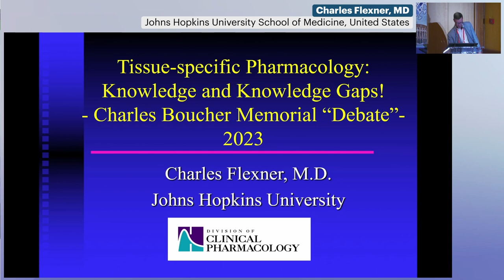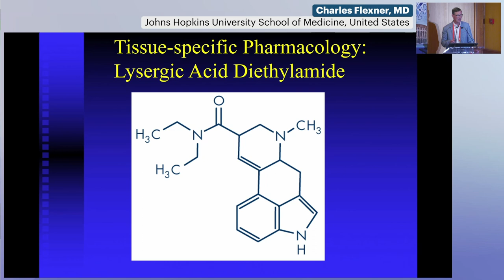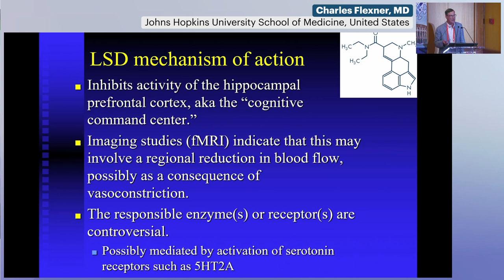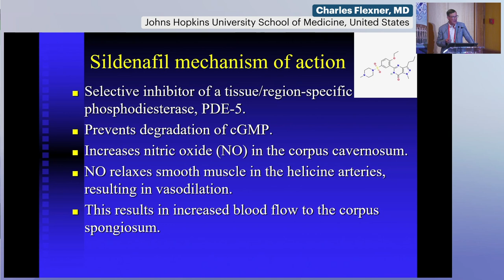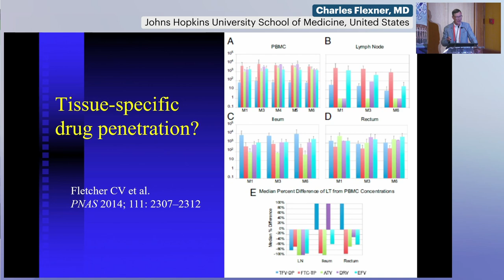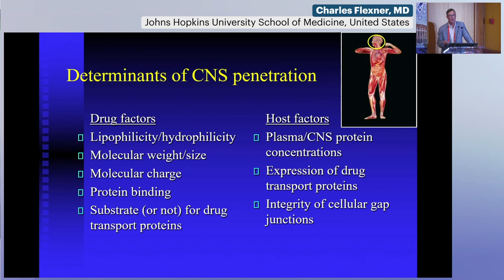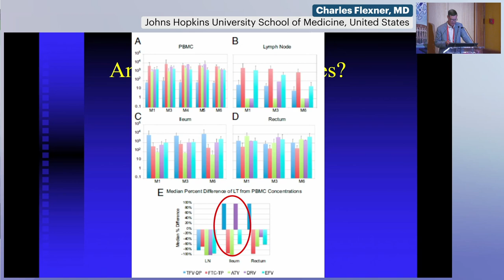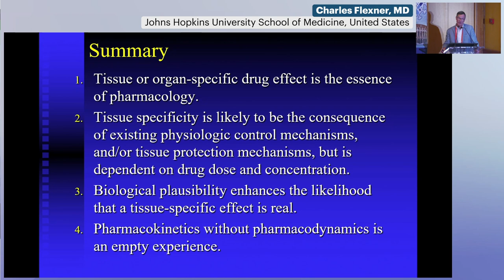Tissue-Specific Pharmacology: Knowledge and Knowledge Gaps | Charles Flexner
Lecture: Tissue-Specific Pharmacology: Knowledge and Knowledge Gaps

Speaker:
Charles Flexner, MD
Johns Hopkins University School of Medicine, United States

Presented at the International Workshop on Clinical Pharmacology of HIV, Hepatitis, and Other Antiviral Drugs (Antiviral PK) 2023

About the workshop:
The International Workshop on Clinical Pharmacology of HIV, Hepatitis, and Other Antiviral Drugs 2023 took place as a hybrid workshop from 11-13 September 2023 in Rome, Italy.

The International Workshop on Clinical Pharmacology of HIV, Hepatitis, and Other Antiviral Drugs gathers leading experts to discuss all aspects of the optimal use of antiviral therapy including drug-drug interactions, pharmacokinetics of investigational and existing drugs, pharmacodynamics, drug dosing in underrepresented populations, post-marketing surveillance, and regulatory considerations.